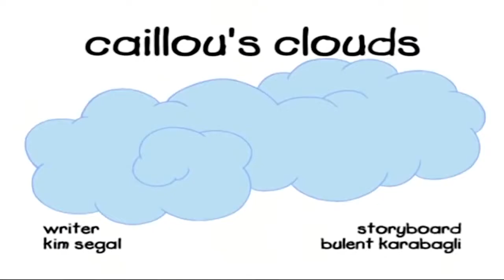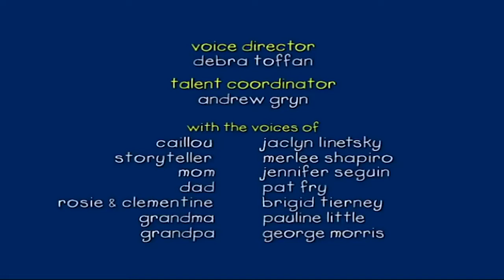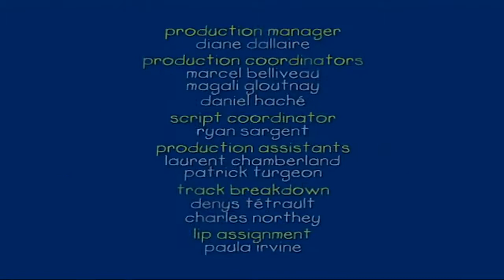Ruca e o Parque Infantil | Ruca em Português